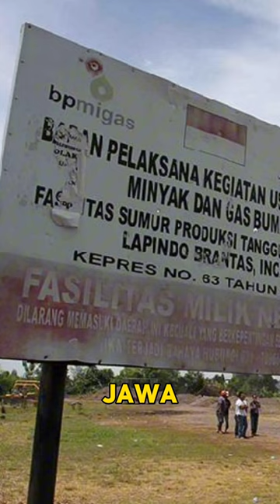Ada yang masih ingat lumpur Lapindo ?